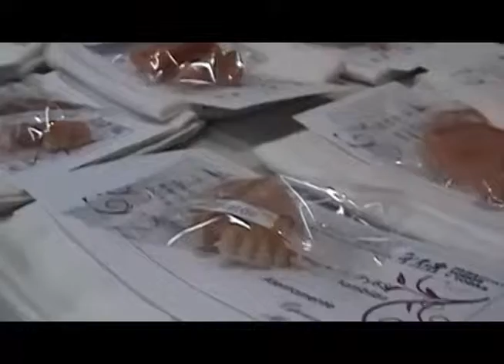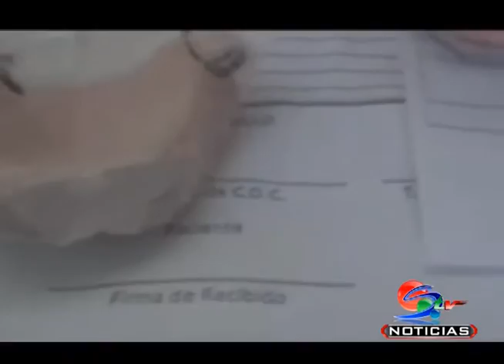Secretaría de salud local, abre convocatoria al proyecto de salud oral y protesis parcial